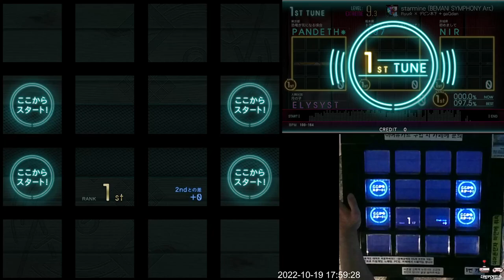[Jubeat Ave.] starmine (BEMANI SYMPHONY Arr.) EXT 996k FC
Jubeat Ave.
Lv. 9.3